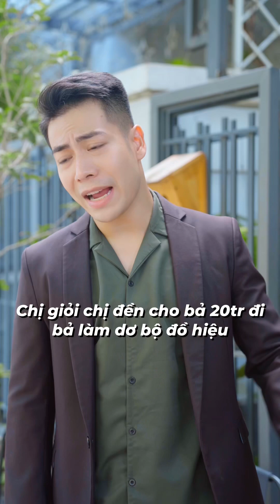Series phim ngắn : Đừng vội phán xét người khác ( bản full ) Mai Trịnh Tiktok